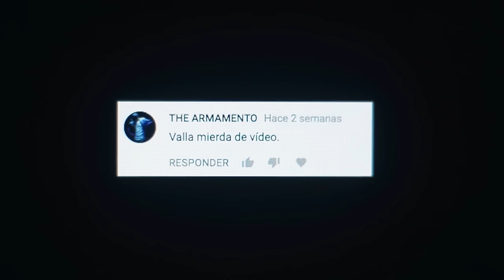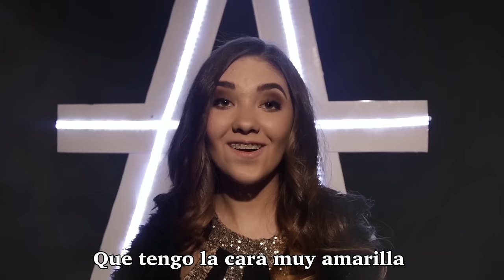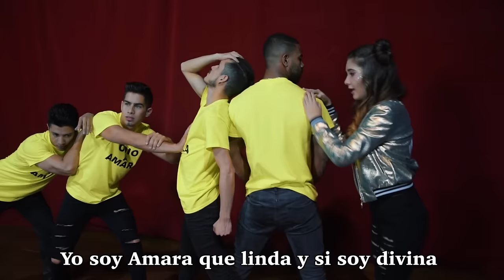ROAST YOURSELF CHALLENGE - Amara Que Linda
Bienvenidos a la nueva temporada del canal Gaticornios, espero que les haya gustado muchisimo esta canción, los amo mucho